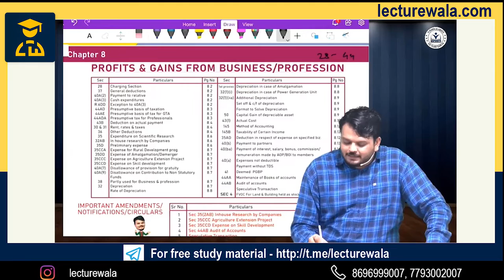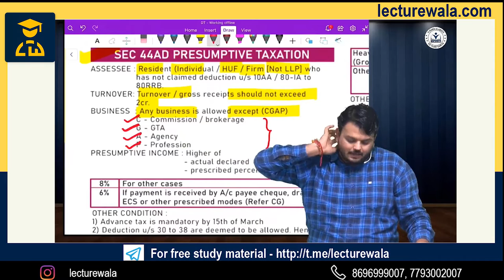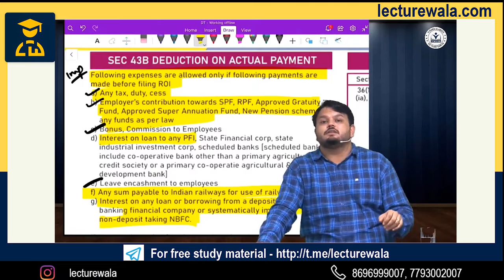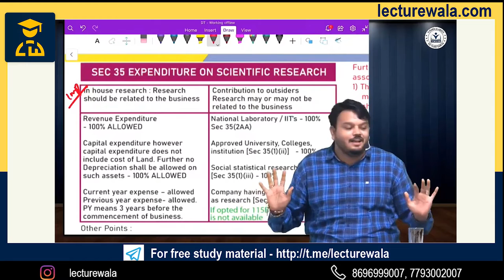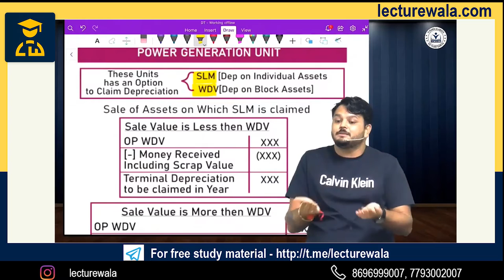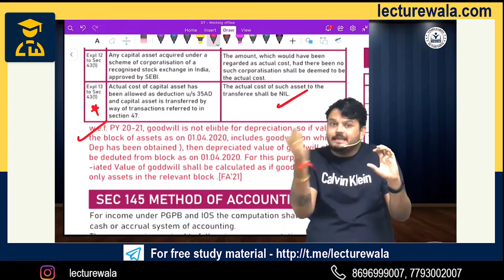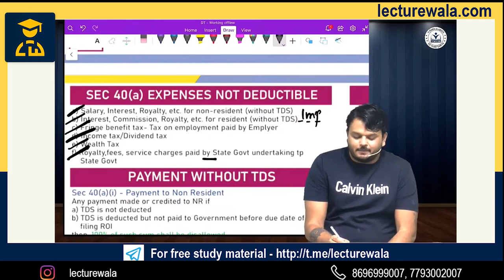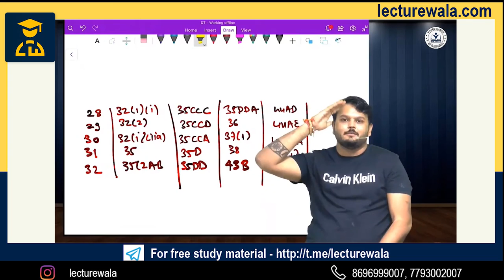PGBP | CA & CMA INTER | DIRECT TAX | QUICK REVISION FOR NOV. & DEC. 22 EXAM | BY CA VIJAY SARDA